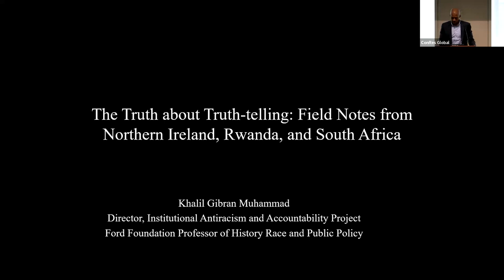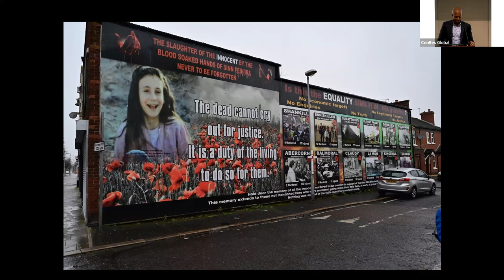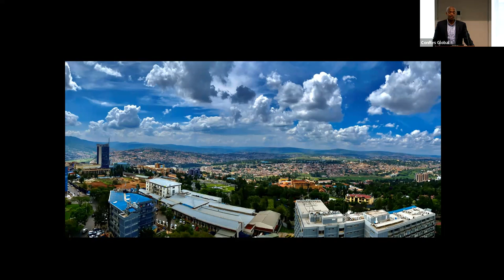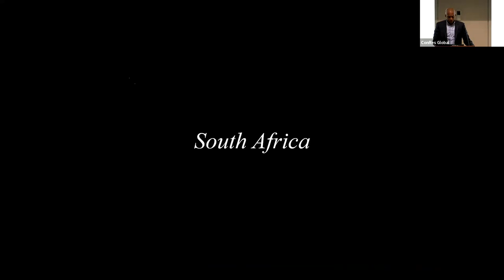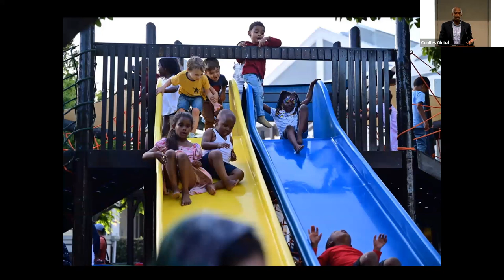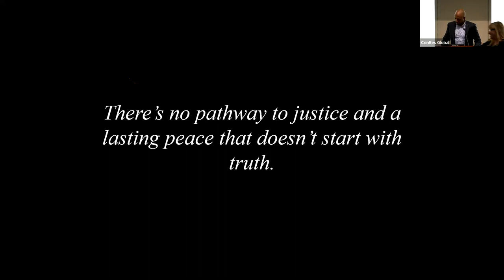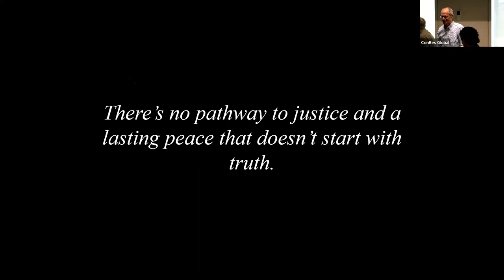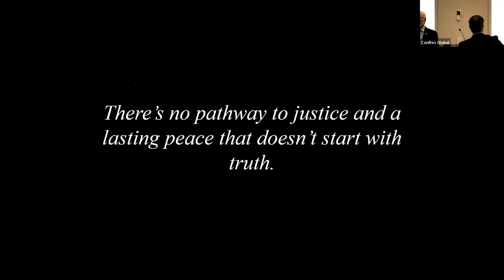The 2023 Slomoff Lectureship with Dr. Khalil Gibran Muhammad:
The Truth about Truth-Telling and Racial Justice: Field Notes from Northern Ireland, Rwanda And South Africa
In 2021, Congresswoman Barbara Lee and Senator Cory Booker proposed legislation to establish a United States Commission on Truth, Racial Healing, and Transformation. The bill is informed by the work of dozens of truth commissions in other countries over the past 40 years. But many people are not well informed about what happened in other places that can or should inform a US truth commission. This talk presents preliminary observations from field work in three countries that continue to engage in forms of state-sponsored truth-telling as a mechanism for reconciliation and/or racial justice.
Khalil Gibran Muhammad is the Ford Foundation Professor of History, Race and Public Policy at the Harvard Kennedy School. He directs the Institutional Antiracism and Accountability Project and is the former Director of the Schomburg Center for Research in Black Culture at the New York Public Library.
Khalil’s scholarship examines the broad intersections of racism, economic inequality, criminal justice and democracy in U.S. History. He is co-editor of “Constructing the Carceral State,” a special issue of the Journal of American History, and contributor to a National Research Council study, The Growth of Incarceration in the United States: Exploring Causes and Consequences (2014), as well as the award-winning author of The Condemnation of Blackness: Race, Crime, and the Making of Modern Urban America. He is currently co-directing a National Academy of Sciences study on reducing racial inequalities in the criminal justice system. His work been featured in national print and broadcast media outlets, such as the New Yorker, Washington Post, The Nation, National Public Radio, PBS Newshour, Moyers and Company, MSNBC, and the New York Times, which includes his sugar essay for The 1619 Project.
A native of Chicago’s South Side, Khalil holds a B.A. in Economics from the University of Pennsylvania and a Ph.D. in U.S. History from Rutgers University.